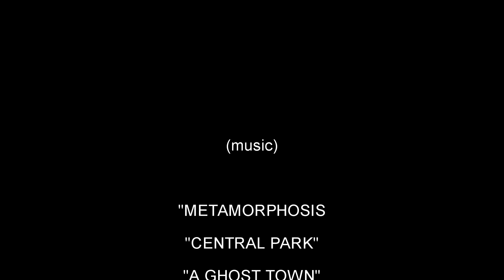A CITY OASIS, "TIPPIN'S POND" [Through The Seasons]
Come with me on this through the seasons visit of Tippin's Pond, a city oasis,
of nature and beauty, hidden away right under our foot...